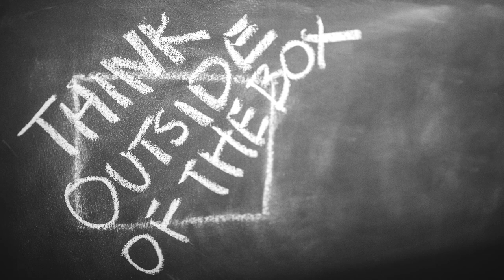Markvard - Thinking [Vlog No Copyright Music]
Best Vlog Music No Copyright!
The Music is non copyrighted so you can use it in your youtube videos.

Song: Markvard - Thinking
Music provided by Vlog Music Library.
Creative Commons - Attribution-ShareAlike 3.0 Unported